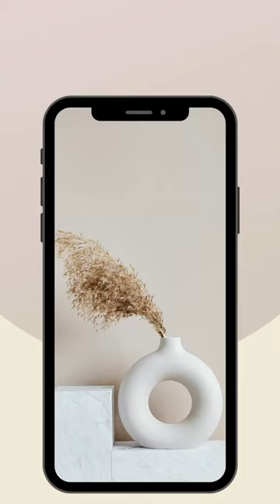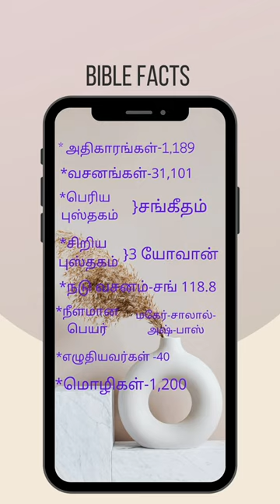Bible facts series | Details of Bible | Sam musicals